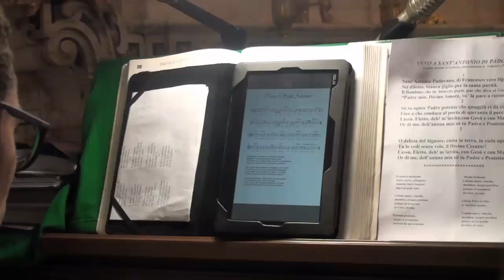Frigento (Av) Festa di Sant'Antonio di Padova 2015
13 GIUGNO 2015-FESTA IN ONORE DI
S. ANTONIO DI PADOVA NELLA PARROCCHIA SANTA MARIA ASSUNTA IN CIELO - FRIGENTO (AV)